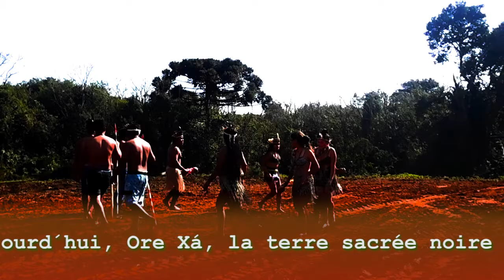Résistance Kaingang: La fin de Ore xá (la fin de la terre noire)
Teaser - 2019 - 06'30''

Synopsis:
En septembre 2018, le territoire Kaingang Ore Xá (Terre Noire) de la communauté Kandóia souffrait déjà les conséquences de la dévastation de l´agrobusiness. Mais on pouvait pourtant y trouver encore un peu de forêt et de terre noire... Juin 2019. Même endroit. Les grands propriétaires terriens avancent sur le territoire Kaingang, ils détruisent le peu de forêt qui respire encore. Pourtant, Ore Xá resiste toujours. Sur la terre violée par les roues du tracteurs, la jeunesse Kaingang rend hommage à ses ancêtres en chantant et dansant. Pour aujourd´hui, Ore Xá, la terre sacrée noire retourne aux Kaingang...

Fiche Technique:
Images - Clémentine Maréchal e Marina Stringhini
Edition - Gustavo Türck

Tournage realisé pendant un travail de terrain des étudiants en sciences sociales de l´Université Fédérale du Rio Grande do Sul (UFRGS) sous la coordination du professeur Pablo Quintero. Juin 2019.